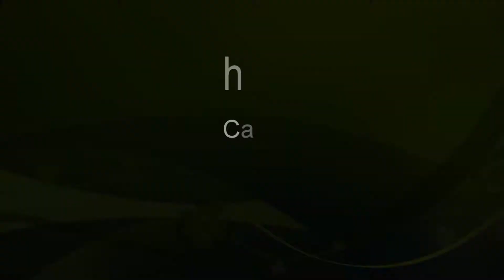Is cancan is actual helpful|increase volume of any dress|Amazon CanCan |कैसे बढ़ाये अपने लहंगे का घेर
In this video, we will show you to make How to increase volume of the lehnge|Amazon CanCan Reviews|कैसे बड़हाये अपने लहंगे का घेर!!!

For more online haul & reviews videos, village lifestyle videos, easy and yummy recipes: